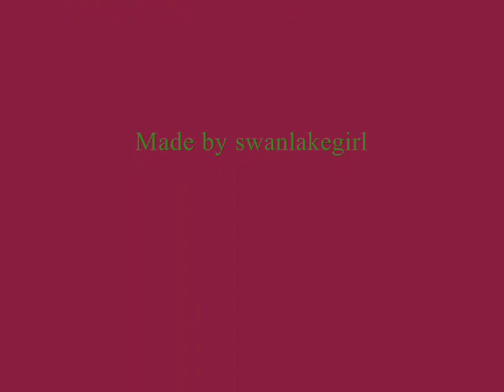Only When I Sleep: A Viggo Mortensen Tribute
My new tribute to the wonderful actor Viggo Mortensen, clips from Prison upto Eastern Promises